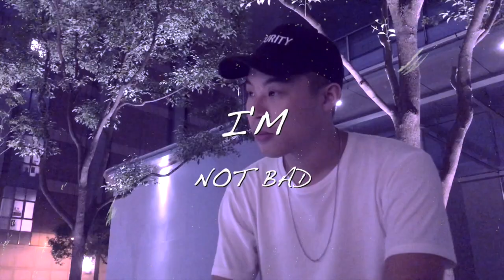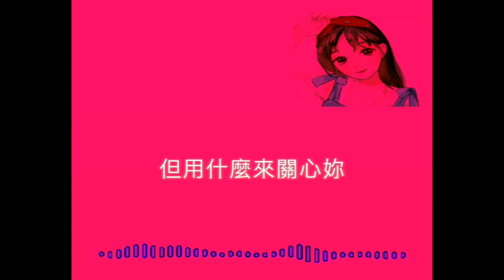宇洋鐘 -24/7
每天利用時間，用小品來紀錄自己的生活✏✏✏
24/7 是一天24小時，一星期7天的縮寫，全年無休的意思⏲
星期三：冷漠
星期四：過癮
星期五：習慣
星期六：選擇
星期日：迂回
星期一：後悔
星期二：挽回